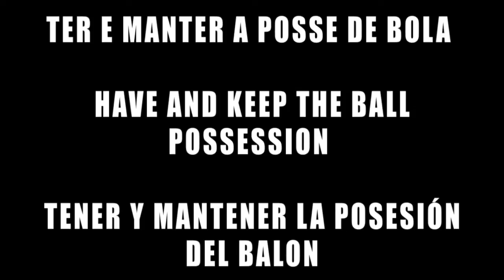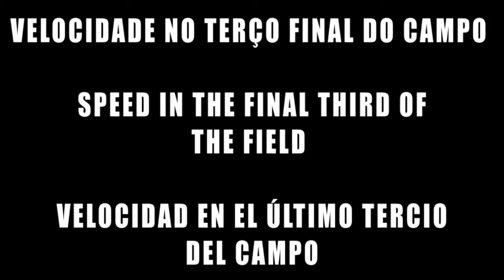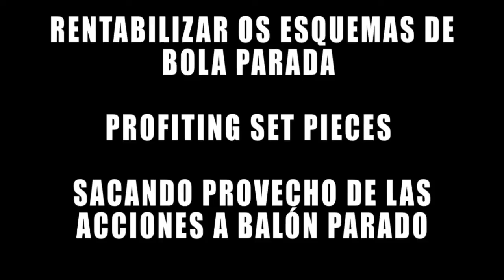Modelo De Equipa... Um Filosofia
Em campeonatos condenados ao estereótipo do contacto físico e do pontapé para a frente... a aposta num futebol de cariz ofensivo e organizado...

Equipa Técnica/Team Management: Carlos Pintado (Treinador Principal/Head Coach); José Pedro Martins (Treinador Adjunto/Assistant Head Coach); Ricardo Fonseca (Treinador GR/Goalkeeping Coach); David Silva (Treinador GR/Goalkeeping Coach)

Atletas/Players: Diogo Pereira; Ruben Araújo; Pedro Guedes; Daniel Neiva; Daniel Almeida; Francisco Ferreira; Fábio Arantes; João Morais; Bernardo Rodrigues;  Renato Alves; João Correia; Tiago Pingo; David Costa; Pedro Relvas; Tiago Sepúlveda "Lapa";  Bruno Sousa; Afonso Cunha; Paulo Almeida; Anderson Silva; Leandro Carmine; Flávio Alves; Luís Teixeira.